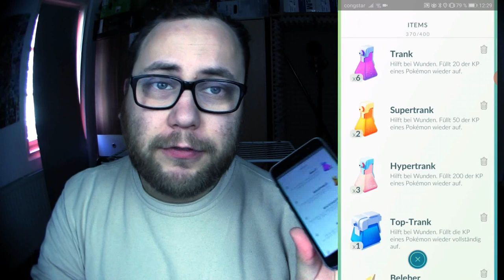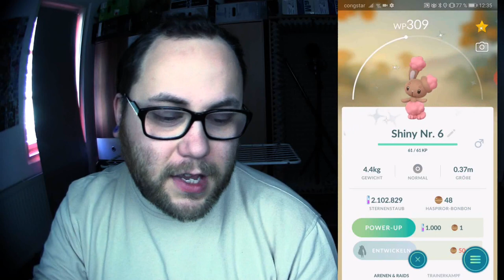GEWINNSPIEL : Level 38 Account Verlosung mit 22 Shinys !!! | Pokémon GO Deutsch # 689